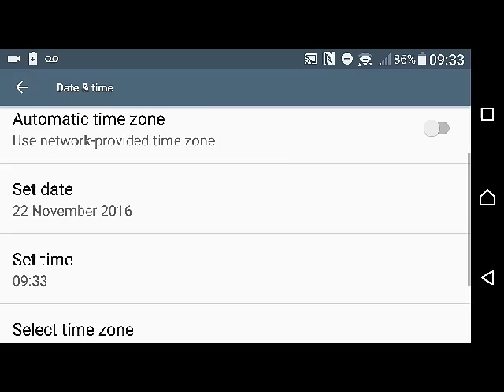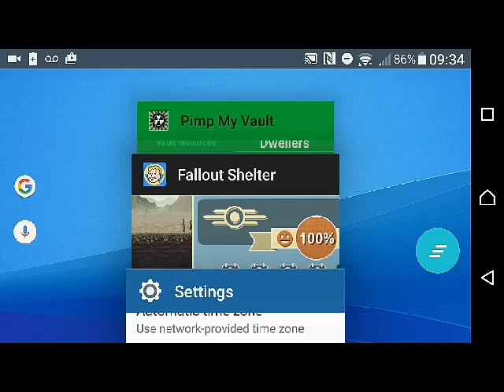Fallout shelter-infinite lunchboxes